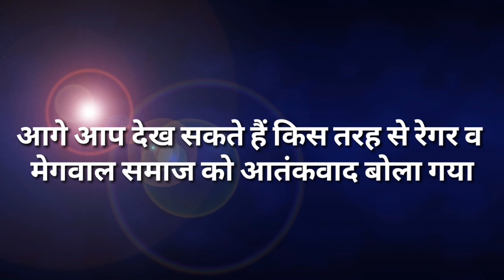राजस्थान के जिलोला गाँव के लोगों के बिच हुआ जातिवाद